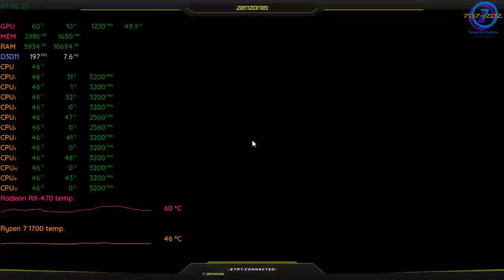TT Isle Of Man - Quick Race Old Blair Forest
Only Quick Race is winnable because the AI isn't as aggressive as the ones in Career mode but Quick Race doesn't unlock anything AFAIK i.e no progression.